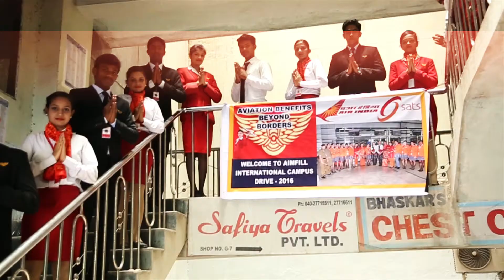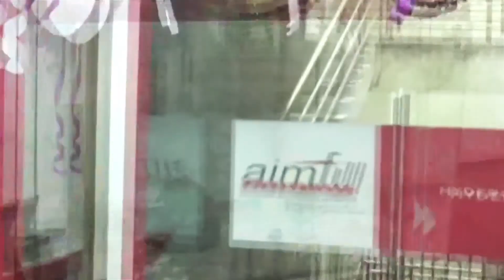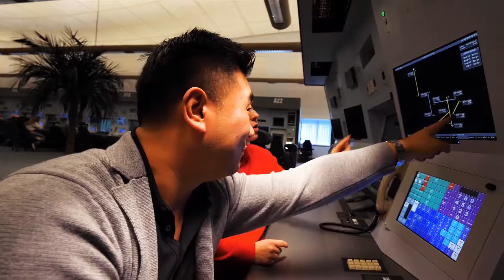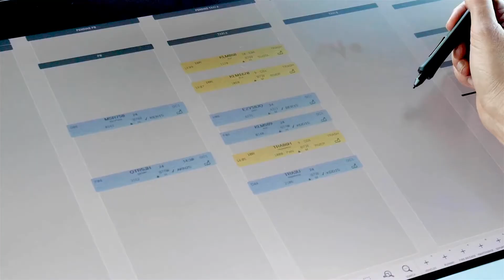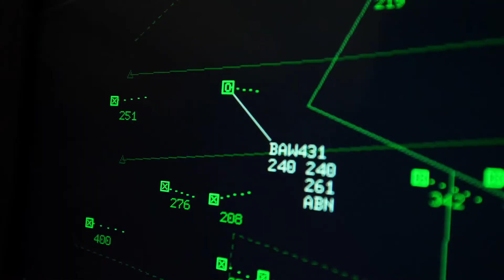Aimfill Campus Drive | Indigo| Air India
AIMFILL INTERNATIONAL - FUTURE OF GLOBAL AVIATION

Aimfill International has done expertise training and placement services in India as well as in few other countries with a successful record of more than 15 years in the field of Aviation and Aerospace, Tourism and Hospitality, Beauty, and Wellness in a view to inculcate the much-needed skills for futuristic jobs and help them placed at leading companies.
Aimfill International is one of the divisions of DGITO Technical Training Services Pvt Ltd a multinational company, approved awarding partner of OFQUAL United Kingdom.